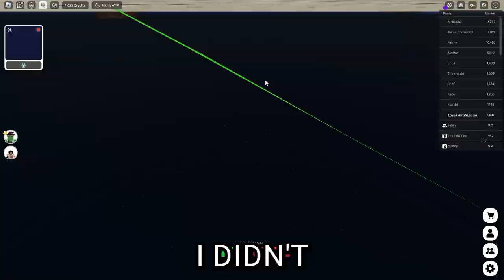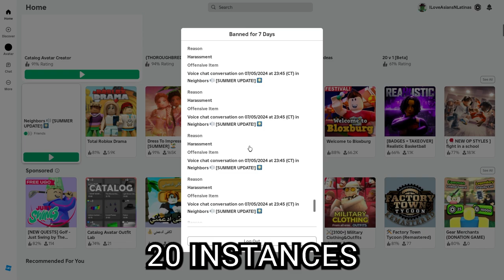ZESTY ROBLOX VOICE CHAT TROLLING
DO NOT EVER harass anyone in my videos.

music